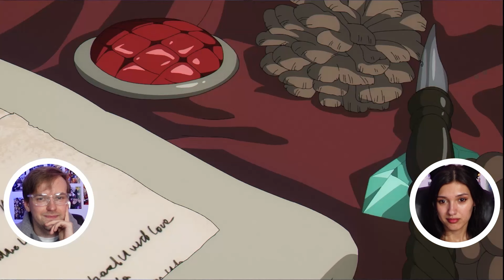Frieren: Beyond Journey's End || Episode 12: REACTION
Welcome to our Frieren: Beyond Journey's End reaction!

On their way to Äußerst, Frieren and her party stop by the Village of the Sword, the resting place of the legendary Hero's Sword, so that Frieren can fulfill her obligation to regularly clear out the monsters attracted by the Sword. Stark sees the Hero's Sword still embedded in a stone, and is confused because he was told stories that Himmel successfully pulled the Sword from the stone. Frieren remarks that Himmel failed at pulling the sword but stories claimed otherwise after the fact. She then recalls how Himmel was not discouraged at all, simply saying that he will prove himself a hero by defeating the Demon Lord without the Sword. The party then heads to the next town, where Fern learns it is Stark's eighteenth birthday so she asks him what gift he would like. Stark reveals that he is not used to getting presents because his warrior family never celebrated them, believing he was a failure to for being a coward, especially when he ran away when a monster attacked their village. Fern reassures him that she and Frieren will make sure he will not run away, and helps him buy a silver bracelet. Upon returning to the inn, Frieren has prepared hamburg steaks, which Eisen had always traditionally done on birthdays. Frieren reveals to Stark that, among Warrior cultures, a hamburg steak is given to those acknowledged as trying their hardest. This triggers a memory of his older brother Stoltz secretly cooking him hamburg steak on his birthday, as well as being the person telling Stark to flee the village so that he can live. Stark then feels some closure realizing that his brother truly loved him.